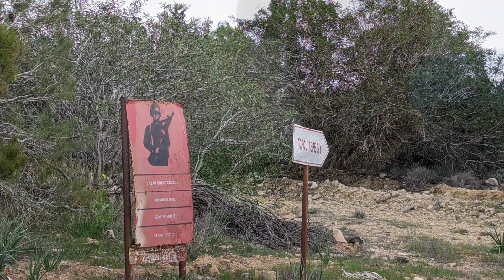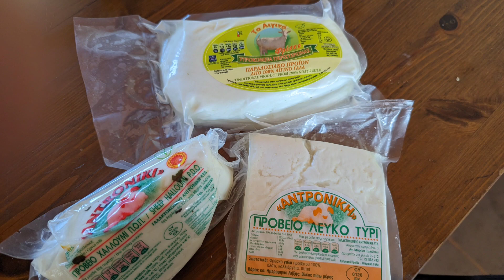078 - Saison 4 Episode 9 - Chypre du nord au sud 1/2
Une traversée en bateau pour rejoindre Chypre.

bien vivre sa retraite
que faire de sa retraite
organiser sa retraite
faire le tour du monde
voyager à pied
changer de vie
tout quitter